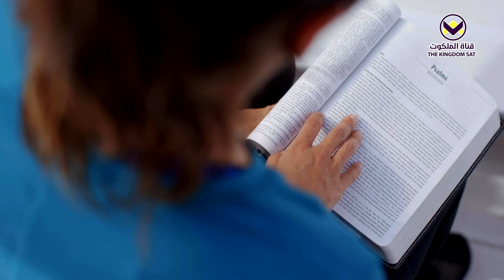برنامج يهديهم في الطريق | البركات الأبدية